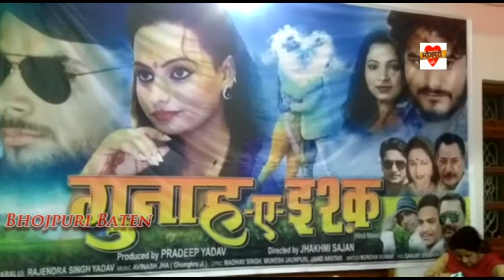प्रदीप यादव और राहुल सिंह की फ़िल्म 'गुनाह ए इश्क़' मुहूर्त वाराणसी में